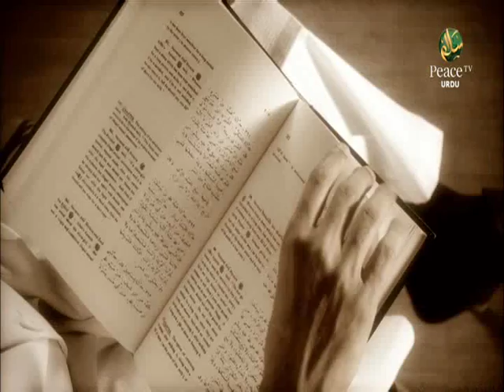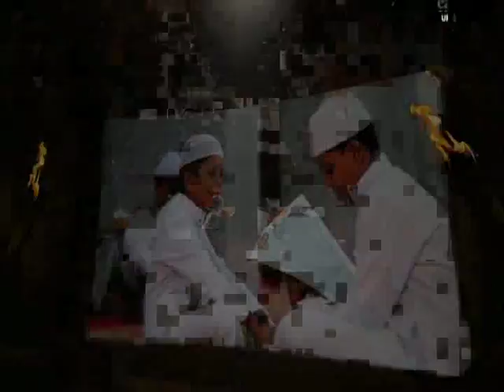Aao Hadees Samjhein, Shaikh Abdul Hadi Umri, Part 162